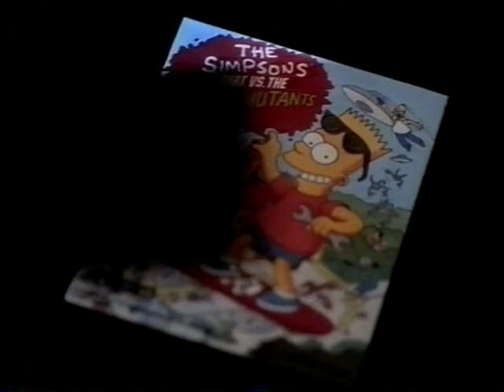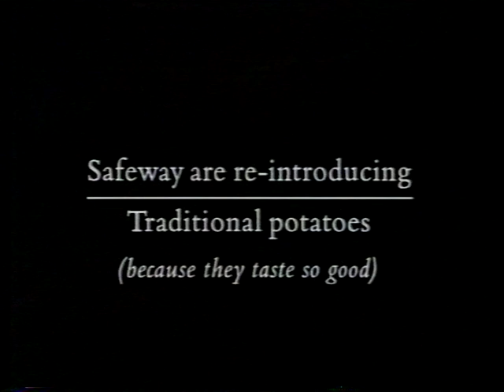Channel 4 adverts and continuity (file 1 of 3)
Includes:
End of 'The Storyteller'
'A TVS Production for Channel 4' Endboard
Slide - 'The Storyteller' book
Promo - 'Greek Myths'
Slide - 'Press Gang'
Promo - 'The Parade'
Adverts - Boots, Philips Lighting, Amiga 500, American Express, Comet, Safeway, Walt Disney's 'The Little Mermaid' now available on Home Video.
Promo - 'The Cosby Show'
Ident into 'Press Gang'